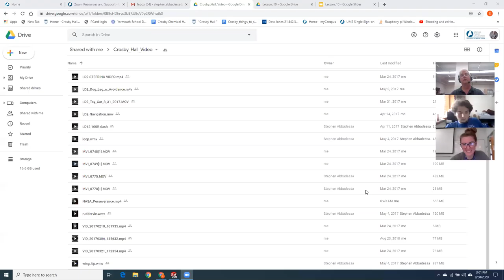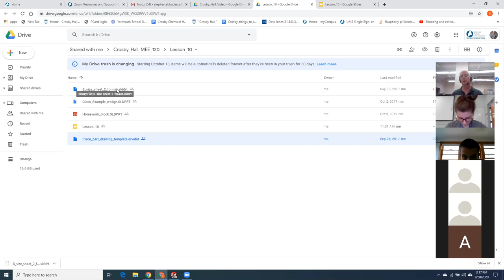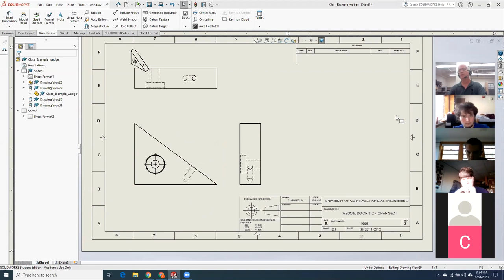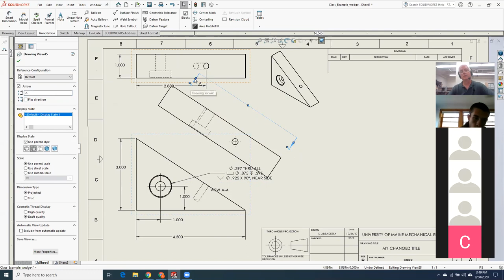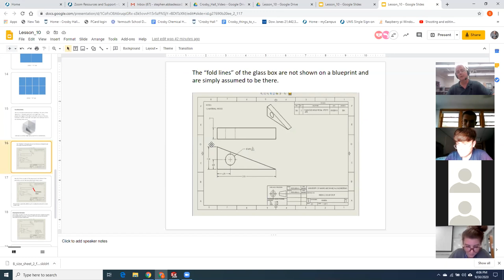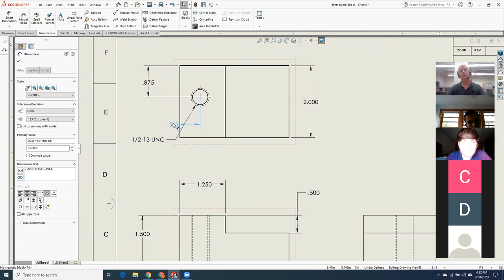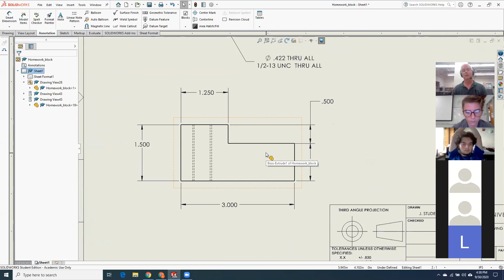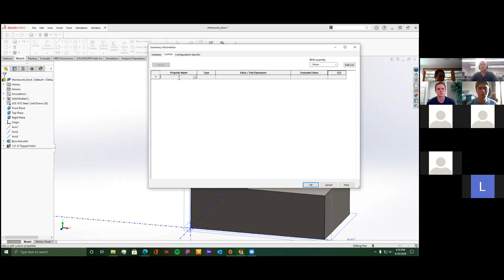Lesson 10 - Drafting setup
This lesson covers setting up your computer for drafting with SolidWorks plus some simple examples.